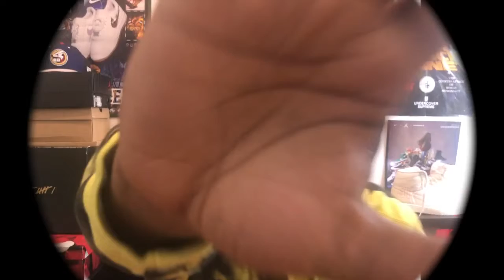Supreme SS18 Midszn Review Vlog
REVIEW: Supreme SS18 Week 11 Mid-Szn Review"

I'm back with another episode of Flu-Gang TV Folks and this time Were discussing some SS18 SUPREME WAVES!! Check it out!

Also, Right now!  Im doing my first give away on the channel and social media! FREE SUPREME for the Flu-gang!

Flu-Gang Fam in the Building!